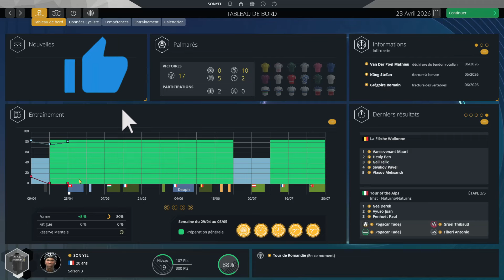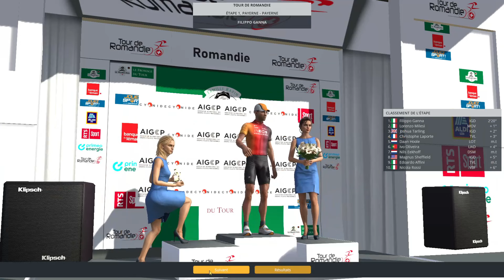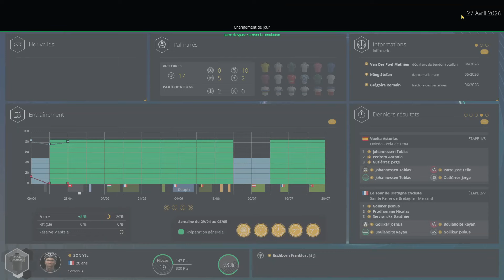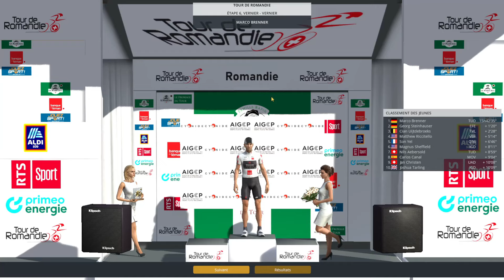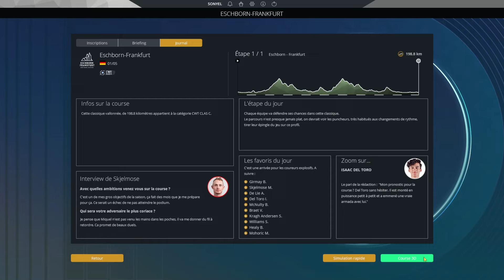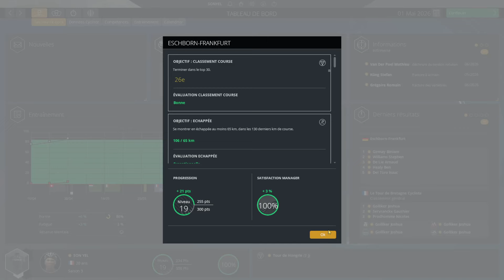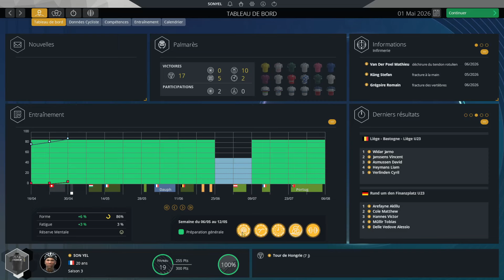PRO CYCLING MANAGER 2024 - PRO CYCLIST #22 - TOUT WORLD TOUR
Atteindre les 1000 abonnés cet été serait un véritable kiff mais d'abord atteindre les 800 ça serait pas mal même si ça serait cool de sauter les étapes . Essaie d'y participer en t'abonnant .

C'est donc le 22ème épisode de ce pro cyclist qui vous attend et on va essayer de faire progresser mon coureur et découvrir les nouveautés du jeu .
C'est la 3ème saison que nous allons poursuivre encore sous de nouvelles couleurs , celle de la Q36 .
Nous aurons la chance sur cette 3ème saison d'être en continental pro et de découvrir de grandes courses .
Merci à ceux qui sont restés jusqu'au bout , vous êtes vraiment des crack , les autres vous êtes juste les autres .